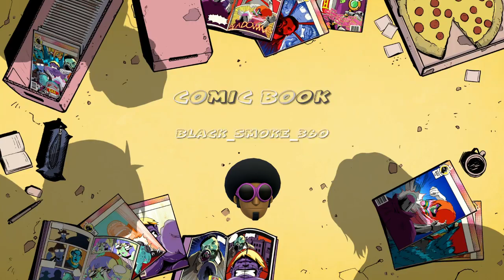SHOULD GTA PARKOUR MAKE A RETURN ON THE NEW CHANNEL TheBlackAssassin?